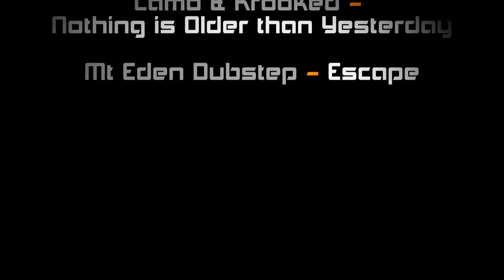Axefane: TF2 Soldier Frag Movie [reupload]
No humans were harmed in the making of this movie.

Reupload with music back.
The xx - Intro
Camo & Krooked - Nothing is Older than Yesterday
Mt Eden Dubstep - Escape

Another thanks to Mirelin, Decap, BoneS and Exfane!